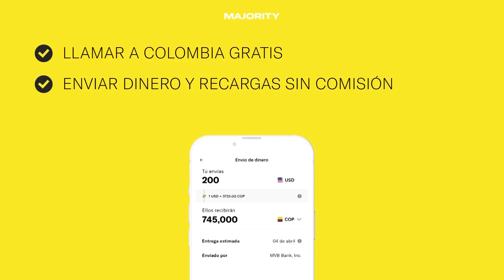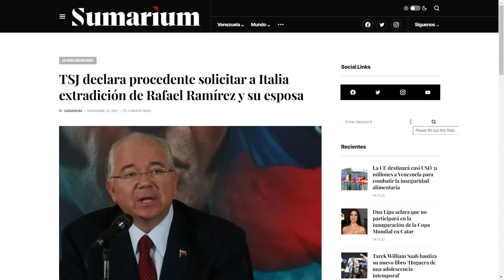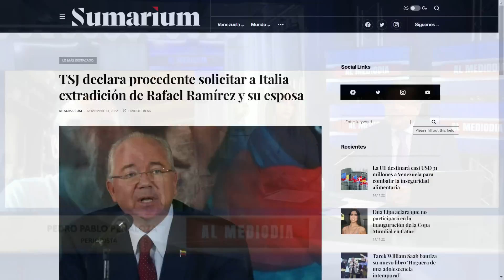NO LO DEJARÁN SER CANDIDATO Pidieron su extradición| Al Mediodía | 11/14/2022 6/9